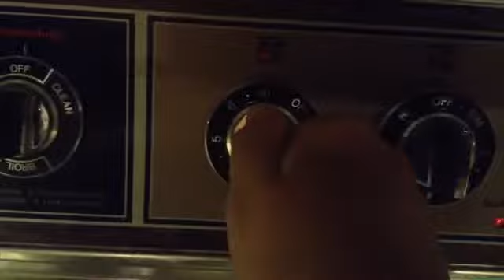Me making eggs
It was night but I just wanted to do a video, and they tasted like DISH SOAP